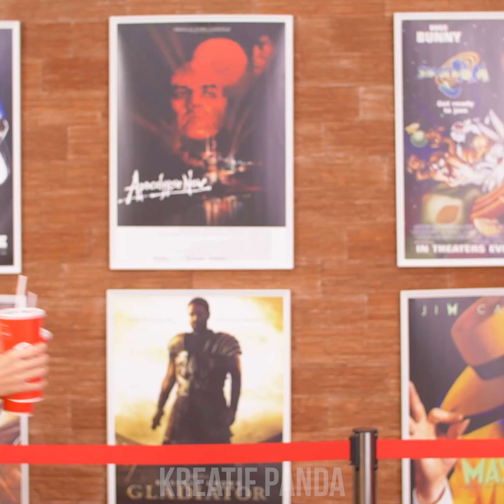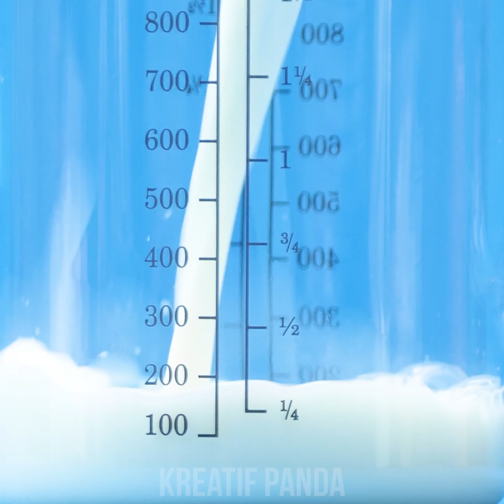FOOD PRANK IDEAS! 💥 PRANK MAKANAN SERU BUAT TEMANMU YANG HAUS AKAN PRANK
Halo, Panda tukang jahil! Lihatlah prank makanan luar biasa ini yang bisa kamu masak di dapurmu sendiri! Cobalah mengerjai temanmu dengan membuat permen logam atau ular di dalam kue! Jangan lupa nantikan ide prank makanan lucu lainnya dari Kreatif Panda!

Permen Logam
Minuman Pasta Gigi
Kue Ular
Handuk Kopi
Balon Oat
Gelas Tumpah
Tempat Sampah yang Dibungkus
Nutella Slime
Kecap Meledak
Cheetos Palsu
Telur Hijau
Susu Berwarna-warni